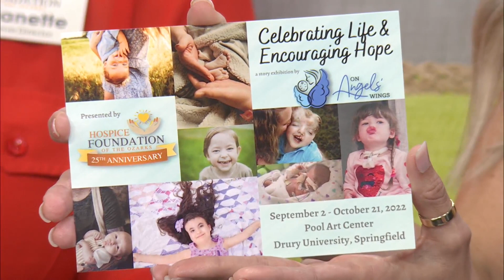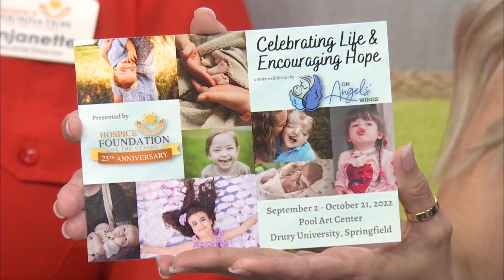Hospice Foundation of the Ozarks & On Angels’ Wings 7 Week Exhibition